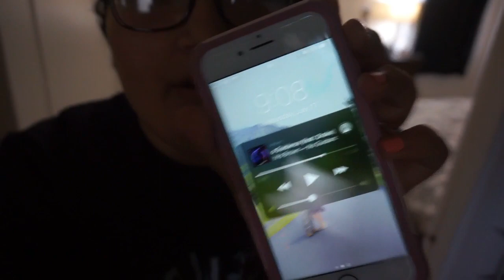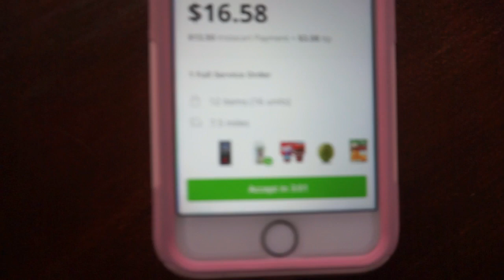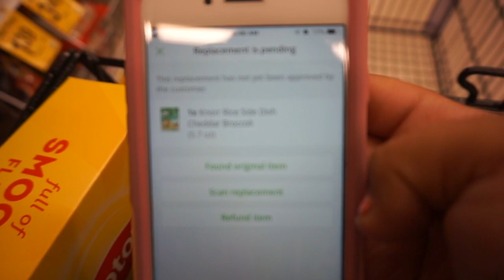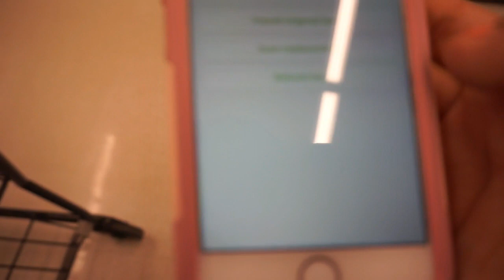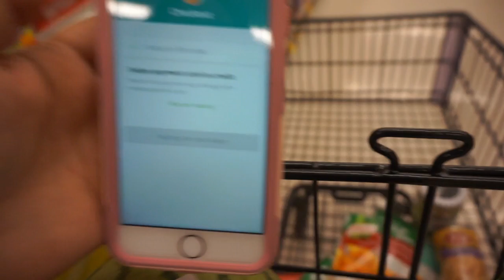Instacart with me in Hawaii !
So this Video is one of my very first instacart videos to inform people who many not be aware of what it is and it is basically just a follow me around video.